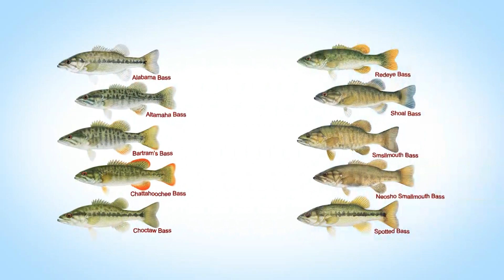Kenalan Dengan Keluarga Peacock Bass Ikan Predator Air Tawar | SI OTAN (10/08/20) PART 1